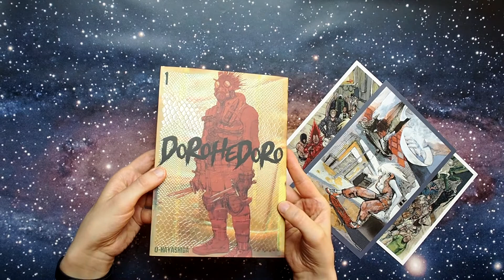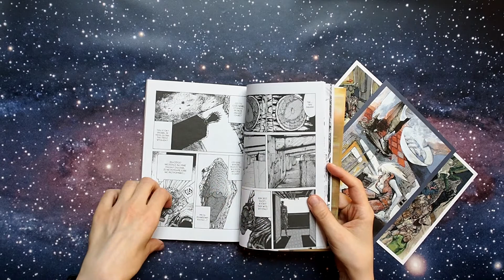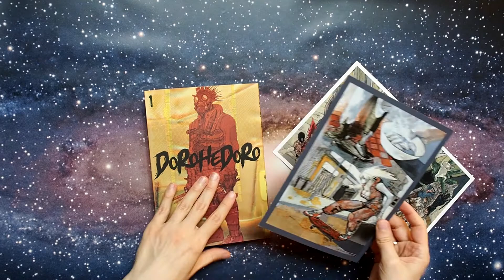Dorohedoro- Recenzja mangi/Studio JG